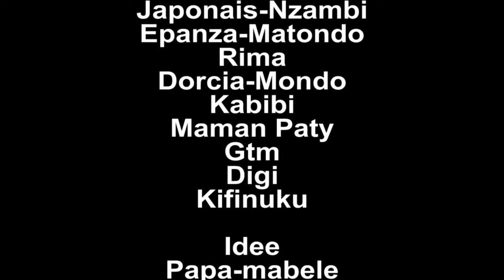Meilleurs films luzimbu 5 ème épisode suite et fin 😂😂😂😂🙌💪💪🔥🔥